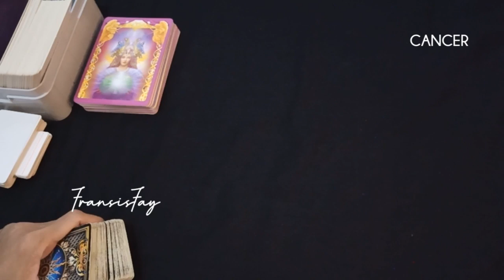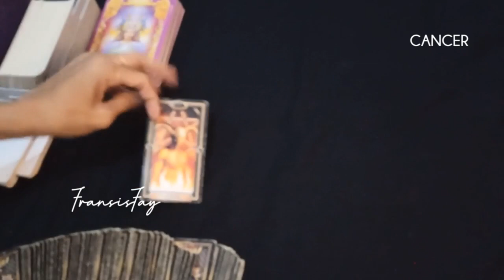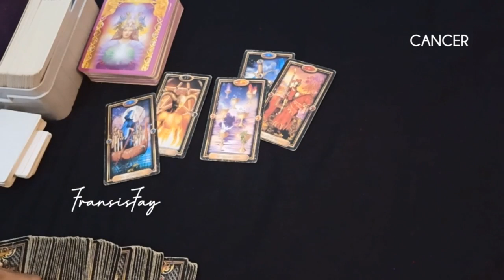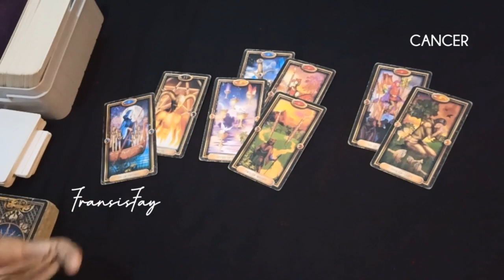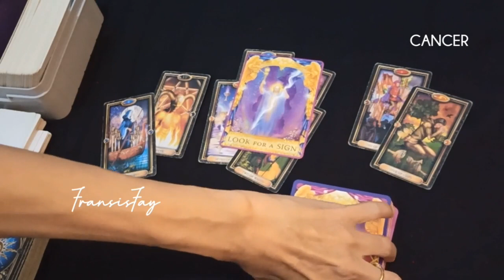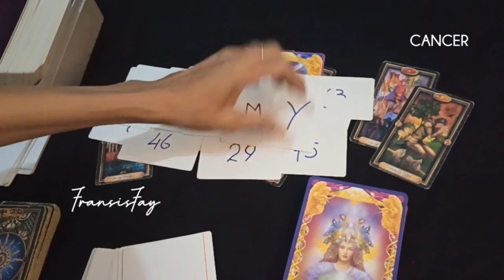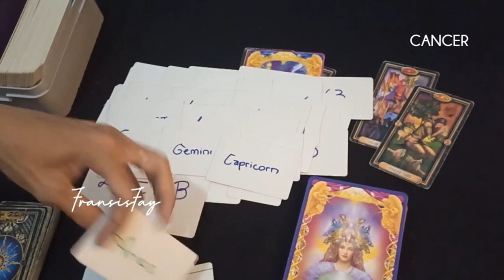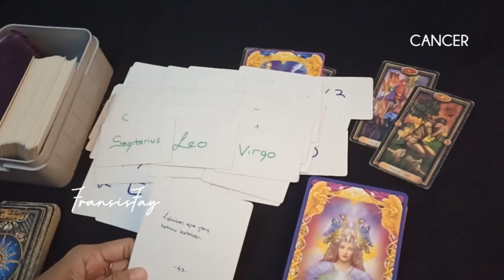ZODIAK CANCER MINGGU KE 1 Bln AGUSTUS 2023||LIFE-LOVE-KEUANGAN-REJEKI tgl.31 JULI-6 AGUSTUS 2023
ini adalah ramalan bintang zodiak Cancer Agustus 2023 terbaru hari ini secara umum.

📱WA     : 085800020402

👁 Psychic Reading.

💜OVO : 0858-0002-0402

Youtube.com/c/@fransisfay
Handle

🔮Pricelist Online

- 2 pertanyaan max 15mnt 160rb
- 4 pertanyaan max 30mnt = 300rb

-30menit = 500rb

📍CATATAN
- Berlaku kelipatan.
- Tepat waktu.
- No Drama.